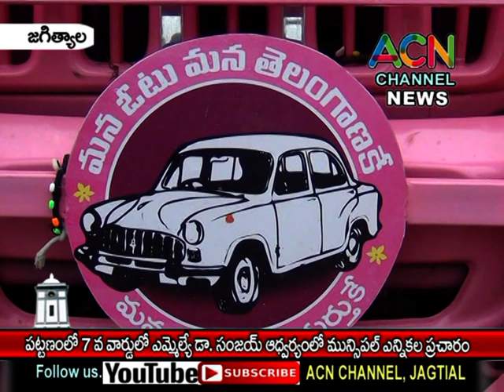జగిత్యాల : పట్టణంలో 7వ వార్డులో ఎమ్మెల్యే డా. సంజయ్ ఆధ్వర్యంలో మున్సిపల్ ఎన్నికల ప్రచారం